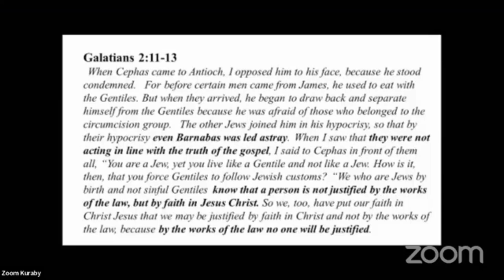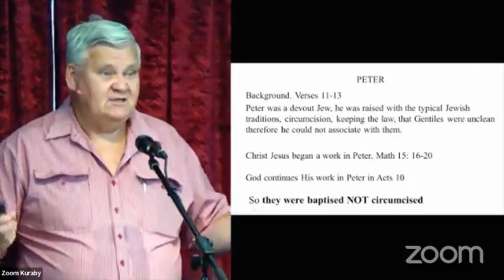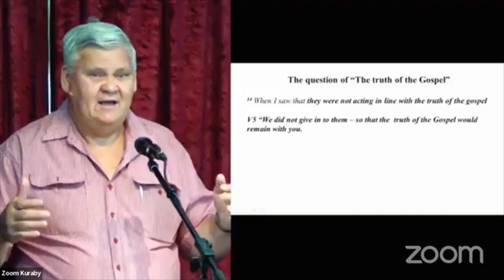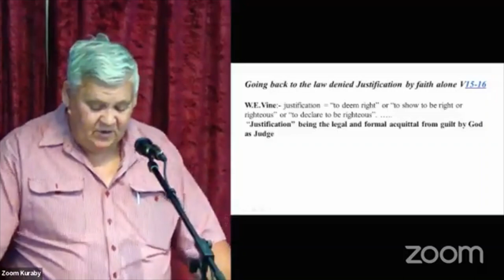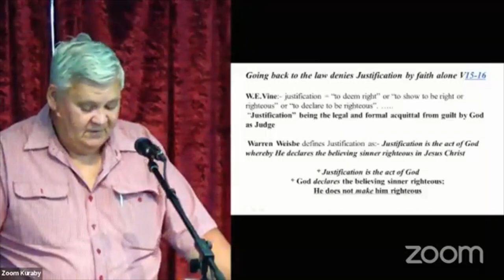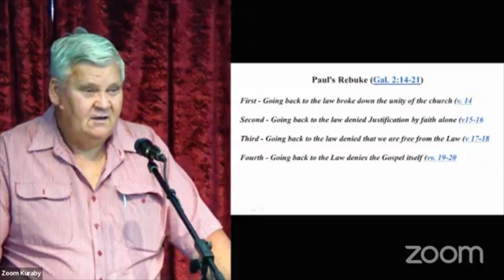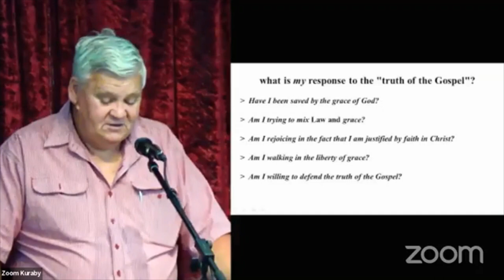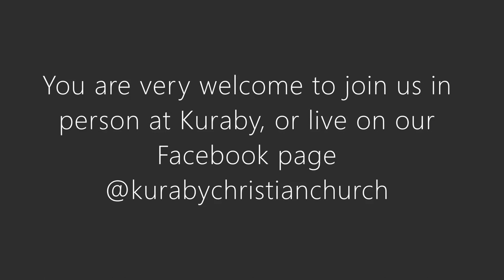Galatians: The Truth of the Gospel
Part four in our Galatians sermon series, unpacking Galatians 2: 11-21, and how we are justified through faith and not works.